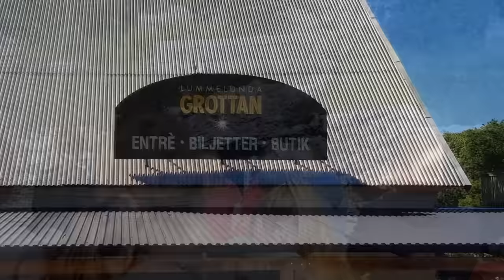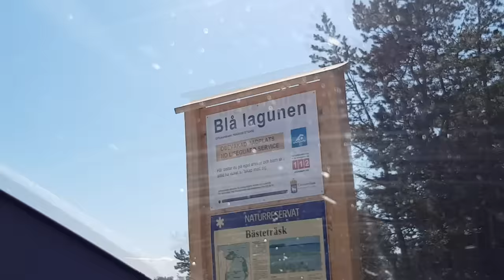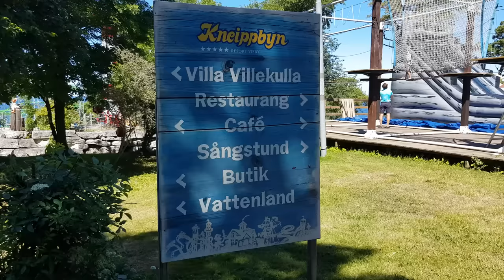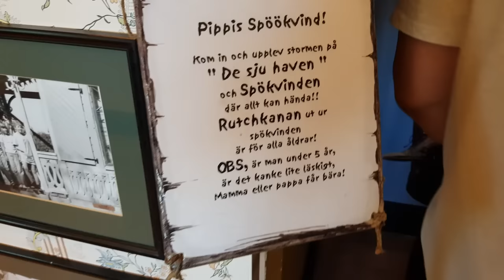VLOGG #01 | GOTLAND [ENG SUBTITLES]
Detta är min första vlogg någonsin, så kom gärna med lite feedback vad jag gjorde bra och vad jag kan förbättra!
Väldigt många ville att jag skulle göra en vlogg från min semestervecka på Gotland med familjen, så här är den. Enjoy!
I denna härliga, somriga dundervlogg får ni se klipp från till exempel Kneippbyn, Lummelunda, Blå Lagunen & såklart golfande i världsklass!